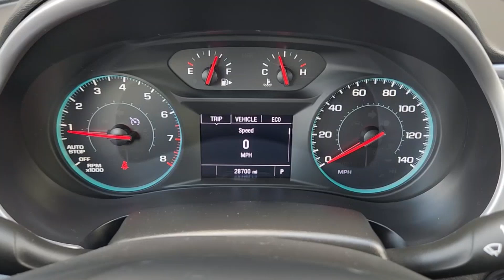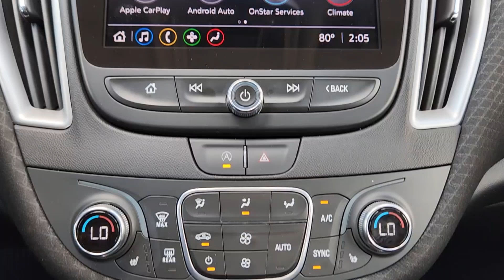2022 Chevrolet Malibu Houston, Bellaire, Missouri City, Fresno, Pearland 26125M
Silver Ice Metallic Used 2022 Chevrolet Malibu LT available in 2277 S Loop West, Houston, Texas at Davis Chevrolet Houston. Servicing the Houston, Bellaire, Missouri City, Fresno, Pearland, TX area.

Priced below KBB Fair Purchase Price! Clean CARFAX. Recent Arrival! CARFAX One-Owner. **CARFAX ONE OWNER** **CLEAN CARFAX** **KEYLESS ENTRY** **REMOTE START** **BACK UP CAMERA** ACCIDENT FREE VEHICLE HISTORY 1-OWNER HEATED SEATS REMOTE START BACK-UP CAMERA APPLE CAR PLAY SUPER CLEAN! PRICED BELOW MARKET! WE DELIVER! 100% ONLINE PURCHASE OPTION AVAILABLE! GARAGE KEPT Jet Black Cloth. 29/36 City/Highway MPGSilver Ice Metallic 2022 Chevrolet Malibu LT FWD CVT 1.5L DOHCOdometer is 17789 miles below market average! 29/36 City/Highway MPG